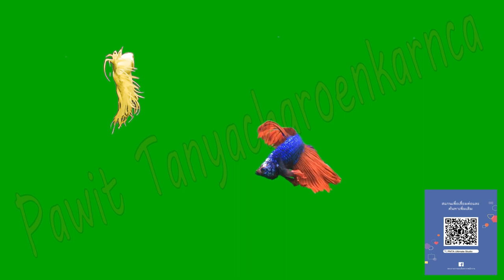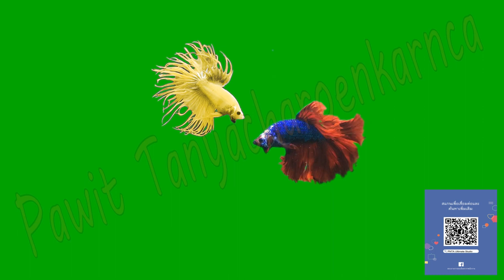Betta splendens Siamese ( Blue-Red Halfmoon VS Vegus Gold Crown Tail Betta )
Green Screen Footage Video clip specification :
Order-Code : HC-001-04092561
Format :- H264